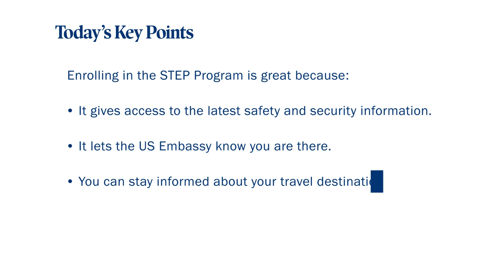Travel Risk Management: US State Department's Smart Traveler Enrollment Program (STEP)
For more information on Travel Risk Management with CPPS, please

To get Safe Harbor eLearning for your organization, contact our team

Who We Are:
At the Center for Personal Protection and Safety (CPPS) we exist to help you protect what matters most: your people. Our passion to keep people safe started with our founders, who formed CPPS with the goal of empowering individuals to become stakeholders in their own safety and security. We do this by converting complex safety and security problems into simple training solutions. Helping you keep your people safe isn’t just another job for us, it’s an opportunity to make a difference, so we treat it as such. Our passion is great because our purpose is great.

What We Do:
We exist to help you protect what matters most: Your people. Whether it’s a workplace, a school, a healthcare facility, a place of worship or while traveling abroad, we have solutions to help you keep your people protected. CPPS provides safety training solutions in just about any format: in-person, online, video, or eLearning. Our specialty is taking our workplace safety training courses and tailoring them to fit your organization. Whether it’s adjusting the content itself, changing the look and feel, or both. Watch this short video to learn more about how we can tailor eLearning training to fit your organization.

Safe Workplace Certification:
Earn the Safe Workplace Certification by working with CPPS to implement and maintain a comprehensive workplace violence prevention and response program. There’s no added cost to become certified, only the cost to implement and maintain a program that’s consistent with ASIS and OSHA.

Our approach breaks down a comprehensive violence prevention program into five easy to follow tiers. You can choose to work one tier at a time or all of them at once. Once you’ve implemented all five tiers, CPPS will award you with the Safe Workplace Certification which can be renewed annually by maintaining a healthy violence prevention and response program.

Learn online with CPPS University.

Speak with a Security Expert today!
1775 Tysons Blvd
5th Floor, Tysons, VA 22102